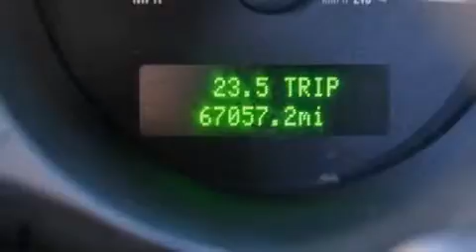2007 Ford Mustang Pheonix AZ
We've been honored to serve the Pheonix AZ area , we promise that your experience at our dealership will exceed your expectations !

 Year : 2007
 Make : Ford
 Model : Mustang
 Engine : 4.6L SOHC 24-VALVE V8 ENGINE
 Trans . : Automatic
 Exterior : Red
 Miles : 67,045
 Interior : Tan

 2007 Ford Mustang Pheonix AZ